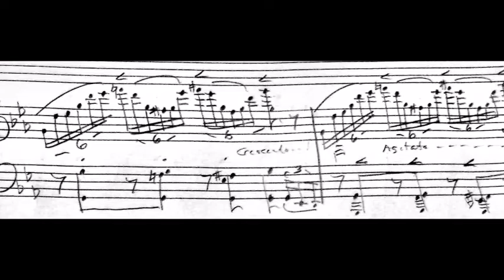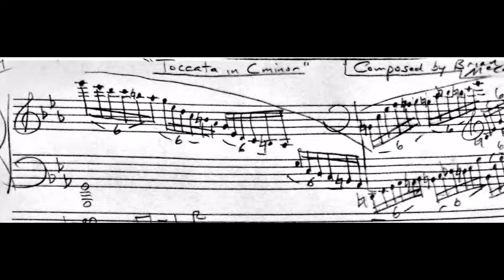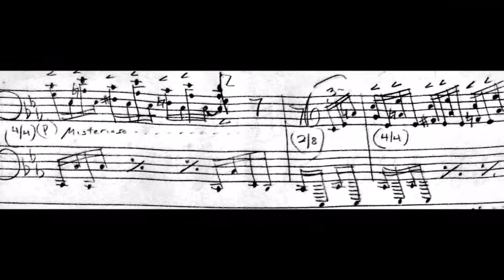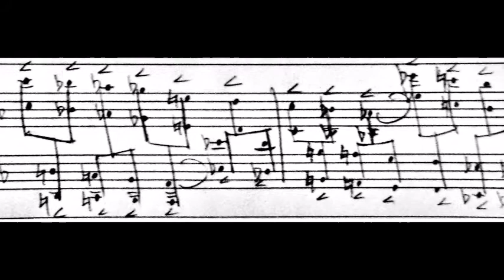"TOCCATA IN C MINOR" By Brian McCarthy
"TOCCATA IN C MINOR" --An original composition by Brian McCarthy, performed by Brian Mccarthy